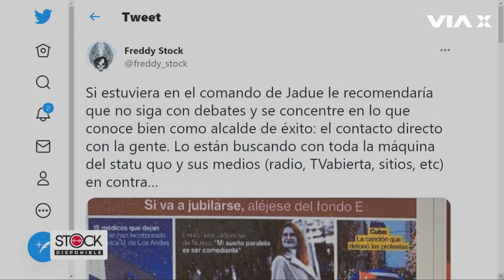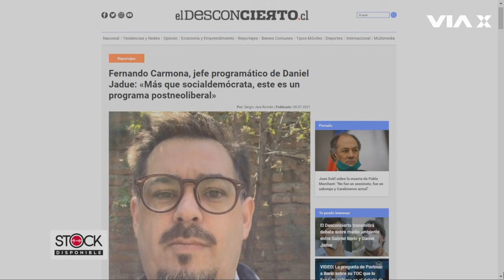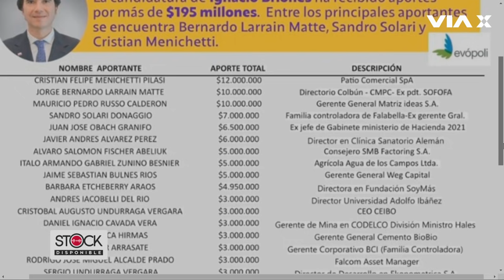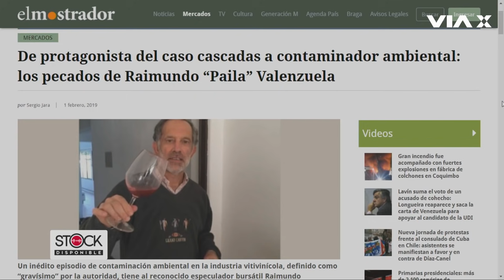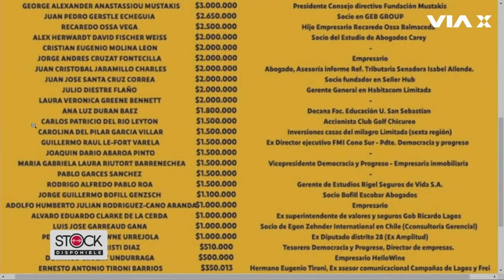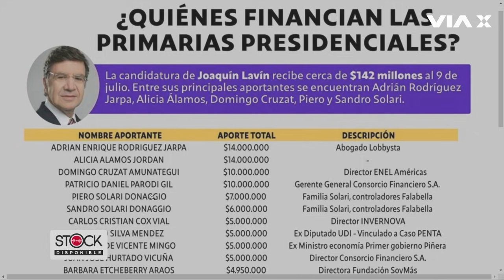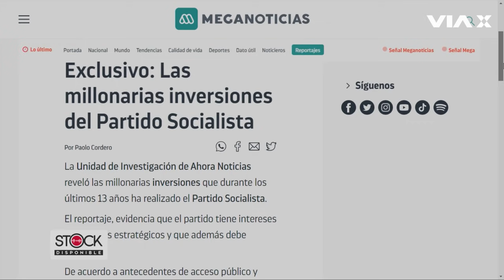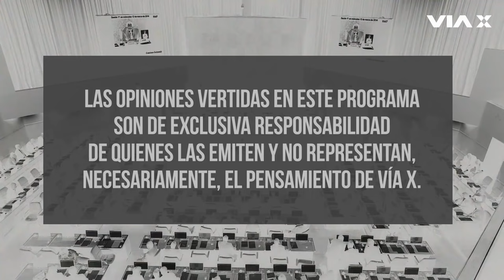La billetera de Sanhattan tras los presidenciables /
¿Dónde está puesta la billetera de Sanhattan en la carrera a La Moneda? Vuelve PautaStock junto a los periodistas Sergio Jara y Héctor Cárcamo para develar los hilos del poder económico tras la política chilena. Revisa la conversación junto Freddy Stock en StockDisponible. Sólo en VíaX.